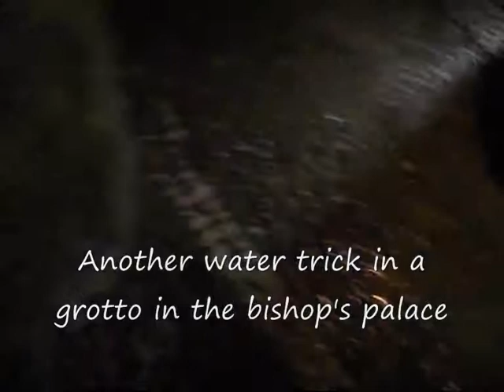Salzburg holiday part 2. July 2010.wmv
Sightseeing around Salzburg Austria.A visit to the Konigsee in Berchtesgarten where Adolf Hitler had his summer retreat in the "Kehlstein Haus" (The Eagle's Nest) overlooking the lake.